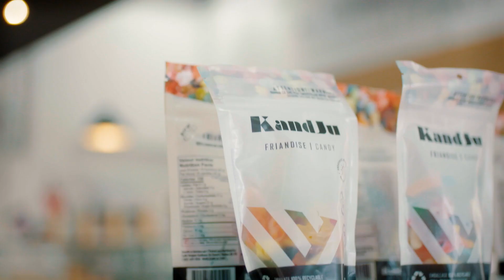Mondou Mondon pour les refuges | Notre partenaire KandJu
Venez à la rencontre de François et Marie-Ève, les fondateurs et copropriétaires de KandJu. Découvrez leur passion pour les animaux et leurs motivations derrière cette magnifique collaboration.